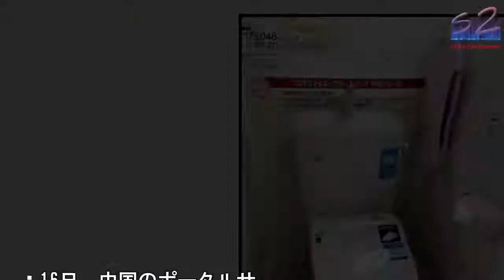日本と中国の「バス・トイレ」、どっちが快適？—中国メディア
16日、中国のポータルサ

ト・今日頭条に、日本のバ

・トイレについて紹介する

事が掲載された。写真は日

のトイレ。

写真を拡大

2017年11月16日、

国のポータルサイト・今日

条に、日本のバス・トイレ

ついて紹介する記事が掲載

れた。記事は、中国のバス

トイレは一般家庭でも臭う

とが多く、公衆トイレに至

ては言うまでもないと紹介

一方の日本のバス・トイレ

非常にきれいで快適だとい

。ではどこが異なっている

だろうか？記事によると、

本のバス・トイレの特徴の

つが「温水洗浄機能が付い

いること」だ。そのため、

本のトイレには必ずコンセ

トが付いているとした。2

目の特徴は、バスとトイレ

分かれていることだ。中国

はバス・トイレが一緒にな

ているところがほとんどだ

、日本ではバス・トイレ、

衣室と完全に仕切られて別

なっていると紹介した。3

目の特徴は「洗面台にシャ

ーホースがあること」こと

。日本では多くの家につい

いるが、中国ではまず見た

とがない。4つ目の特徴は

「浴槽があり、浴槽の水は

利用すること」だ。中国で

浴槽のある家は少なく、シ

ワーだけで済ますところが

い。しかし日本にはどの家

も必ず浴槽があり、入浴後

洗濯水として再利用すると

う。5つ目の特徴は、「防

ミラー」があることだ。電

式でくもらないようになっ

いるのでコンセントが必要

が、風呂に入ってもくもら

いので非常に便利だという

記事は最後に、日本のバス

トイレを中国と比べるとど

感じるだろうか、と問いか

ているが、どちらが快適か

一目瞭然と言えるだろう。

翻訳・編集/山中）

日本と中国の「バス・トイレ」、どっちが快適？—中国メディア 日本と中国の「バス・トイレ」、どっちが快適？—中国メディア